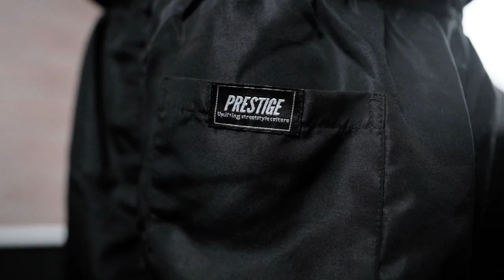PRESTIGE LIFESTYLE CO. - DOUGBROCK TV MERCH LIBRARY S05E03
Location / Address:
TMP Creative Complex
120D Scout Ojeda St. Brgy Obrero,